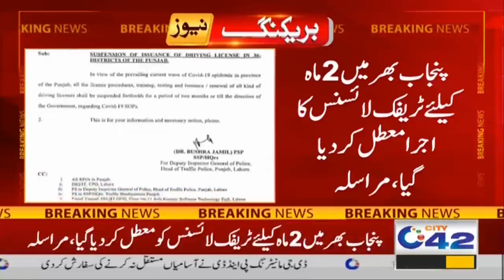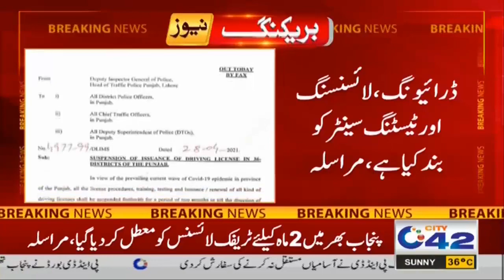Govt Stopped Driving Tests And License Issue